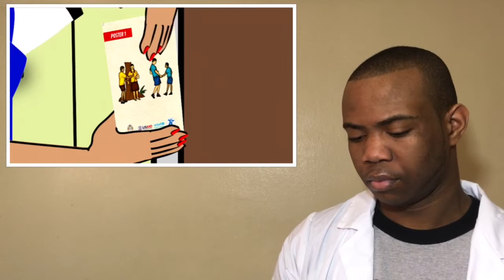LINDA'S PERVERTED UNCLE CHILD MOLESTATION